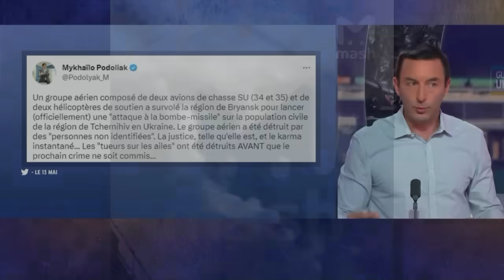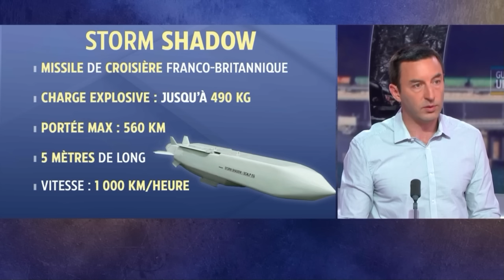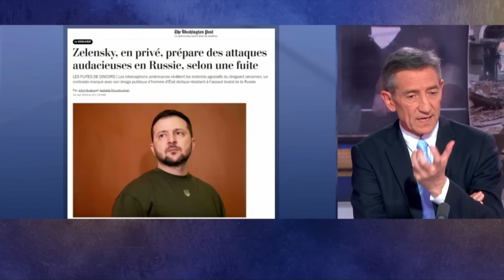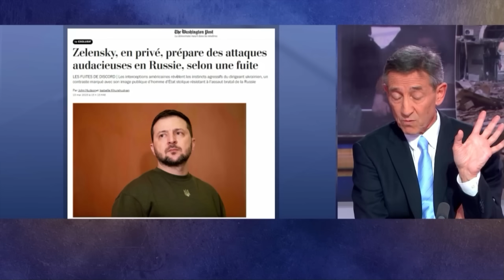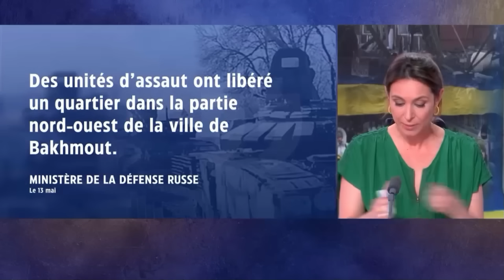Deux chasseurs et deux hélicoptères russes abattus, missiles Storm Shadow en Ukraine, point Bakhmut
Alors que l'Ukraine perçoit des missiles de croisière Storm Shadow, un raid russe comprenant deux chasseurs et deux hélicoptères a été détruit au dessus du territoire russe. Vers Bakhmut, l'Ukraine lance quelques attaques et reprend quelques km²...

00:00 : Deux avions et deux hélicoptères russes abattus
04:00 : Un missile de croisière à longue portée Storm Shadow utilisé par l'Ukraine ?
06:20 : Quelles cibles pour le storm shadow ?
08:10 : L'Ukraine peut-elle tirer sur la Russie avec les missiles storm shadow ?
11:55 : Bakhmut, les Ukrainiens à l'offensive ? Avec Cyrille @amoursky
19:55 : Analyse d'une bataille de tranchées